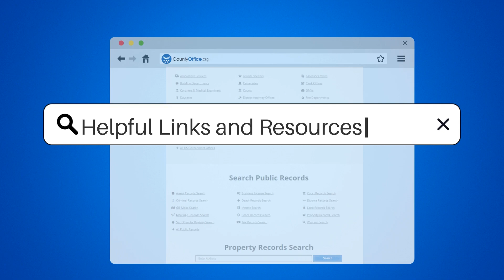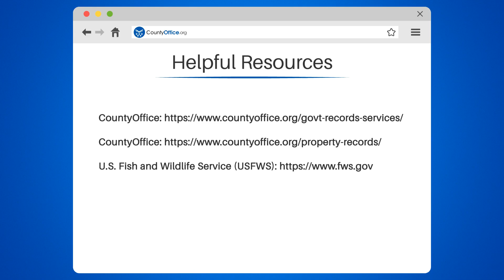What Rules Should I Know for Hunting on Public Lands? - CountyOffice.org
What Rules Should I Know for Hunting on Public Lands? Are you planning to go hunting on public lands? It's crucial to know the regulations to avoid any legal issues. In this video, we'll cover everything you need to know about hunting regulations on public lands.

We'll start by discussing the importance of having a valid hunting license issued by the state and following the hunting season dates and bag limits set by the state. Then, we'll explain the specific rules and regulations set by the public land management agency, such as the use of firearms or hunting methods. Lastly, we'll share some tips on how to respect the environment and wildlife while hunting on public lands.